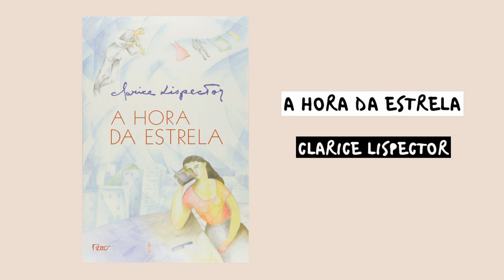A HORA DA ESTRELA, Clarice Lispector | audiobook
O Quarta Página é um canal de narração humana de livros, feitas sem fins lucrativos.

Último livro escrito por Clarice Lispector, A hora da estrela é também uma despedida. Lançada pouco antes de sua morte, em 1977, a obra conta os momentos de criação do escritor Rodrigo S. M. (a própria Clarice) narrando a história de Macabéa, uma alagoana órfã, virgem e solitária, criada por uma tia tirana, que a leva para o Rio de Janeiro, onde trabalha como datilógrafa. Macabéa, a nordestina, cumpre seu destino sem reclamar. Feia, magra, sem entender muito bem o que se passa à sua volta, é maltratada pelo namorado Olímpico e pela colega Glória. Os dois são o seu oposto: o metalúrgico Olímpico sonha alto e quer ser deputado, e Glória, carioca da gema e gorda, tem família e hora certa para comer.